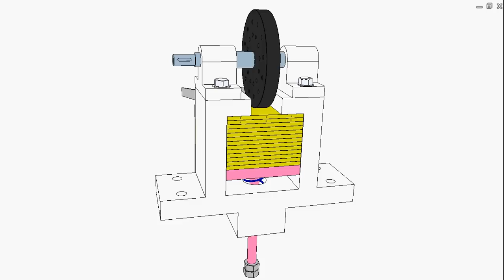Plate dispenser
Yellow plates in stack are dispensed one by one.
Input: black rubber eccentric wheel. It can rotate continuously or interruptedly (1 revolution each time).
The blue spring pushes the plate stack up.
The beige plate ensures that only the upper yellow plate can be dispensed.
This video was made based on picture 13.55, page 936 of the Russian book: С. Н. Кожевников и другие, Механизмы, Москва, 1965.